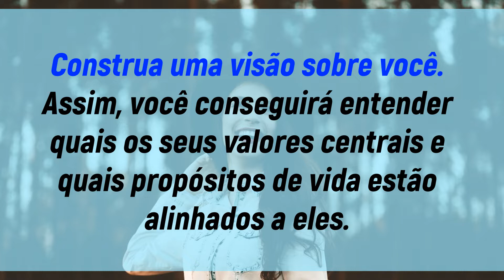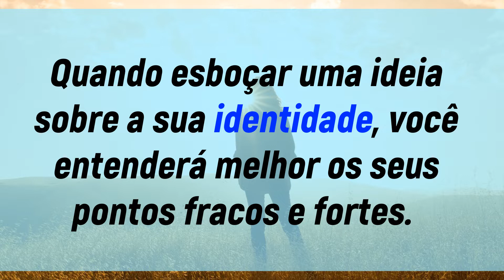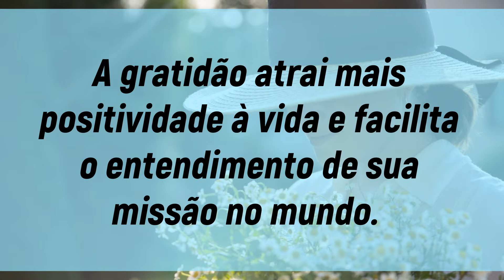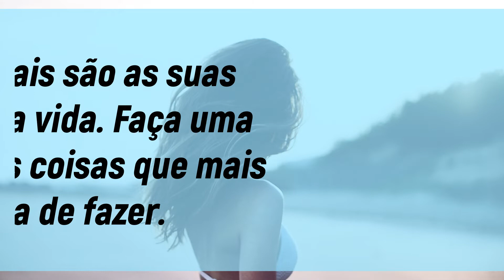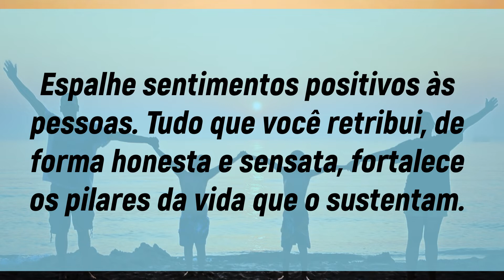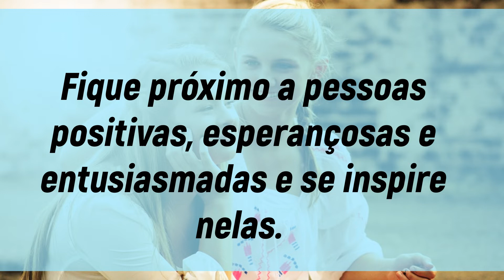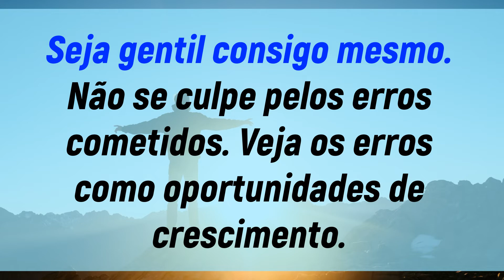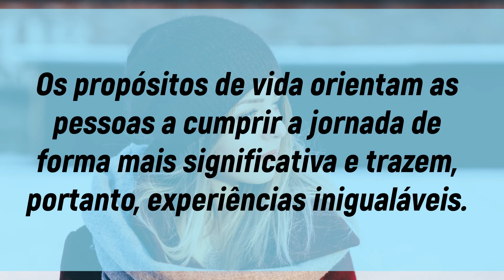Como encontrar os PROPÓSITOS DE VIDA? Aprecie as dicas e viva plenamente! Energize-se!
Neste vídeo, serão explanadas algumas dicas para encontrar os propósitos de vida, objetivando uma vida plena e exitosa. Assista ao vídeo até o fim e materialize em sua vida as ideias contidas nele.

Vale salientar que, no Canal Sentido para Viver, você encontrará informações objetivas sobre nutrição, saúde, bem-estar e qualidade de vida. Acreditamos que as informações verídicas, baseadas em evidências científicas, sempre serão a melhor ferramenta para a construção de uma sociedade cada vez mais harmoniosa e feliz.

Relevante destacar que todo o conteúdo disponibilizado pelo Sentido para Viver possui um caráter meramente informativo. Logo, as informações postadas não devem substituir um diagnóstico, uma prescrição ou um tratamento de um especialista em saúde humana, uma vez que, colocadas em prática, elas podem gerar efeitos colaterais no corpo.

Portanto, para a sua segurança, consulte sempre especialistas, como médicos, nutricionistas, profissionais de educação física, psicólogos, etc., quando for alterar os seus hábitos de vida.

Sorria! Seja luz no Universo!